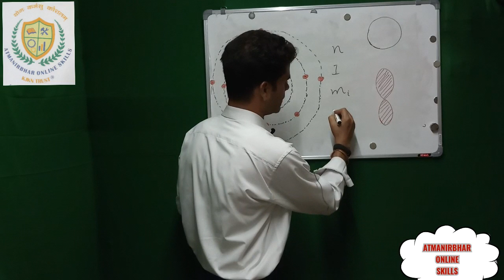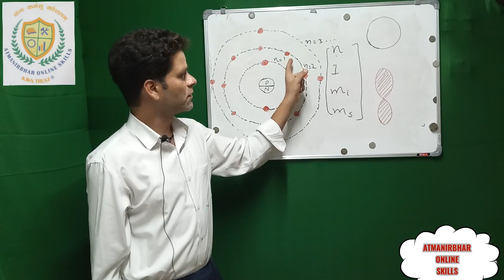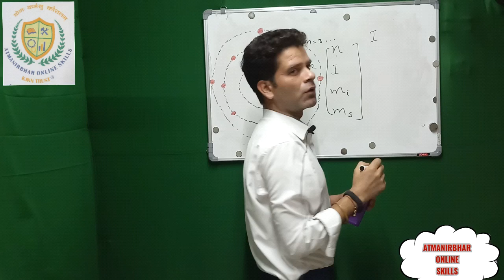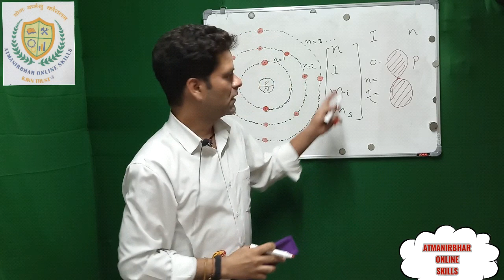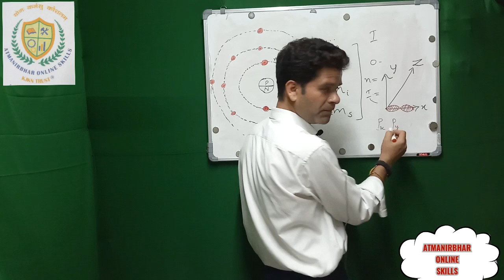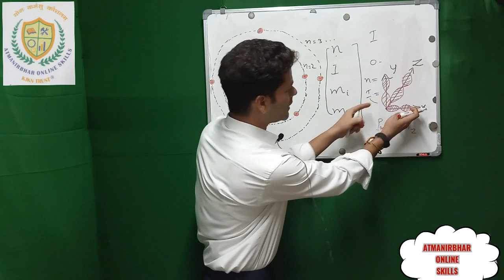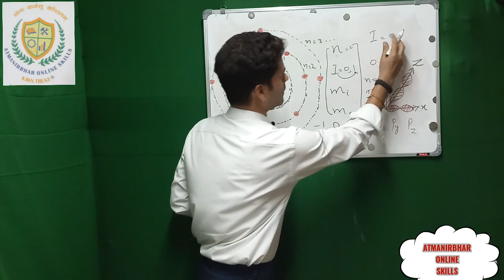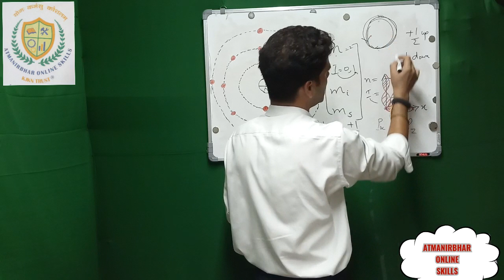V 3 - Orbital Theory and Quantum Numbers in Detail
Learn skills in Electrical-Electronic-Robotic-Mechatronic-Automation Technology. New education policy in India aims at intertwining education and skills from as early as sixth class in schools, and, thus make India a manufacturing hub and self reliant, Atmanirbhar, in Technology generation. KJKN Trust, Jammu, has resolved to contribute in this area as a matter of social responsibility and thus has come up with this ON Line skill development initiative to cater to the needs of a wide section of people including school going students, or local technicians who want to upgrade their skills and knowledge, or the students in Technical Institutions who are desirous of improving their job worthiness or taking up to entrepreneurship. We offer basic free online courses and advanced courses for which students are required to register themselves with us through our website for certificates in the said courses.